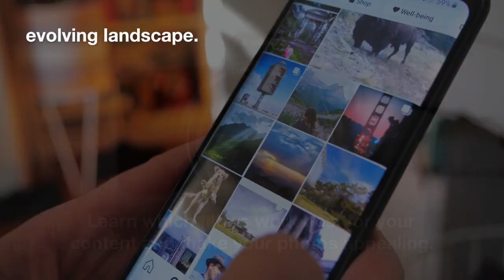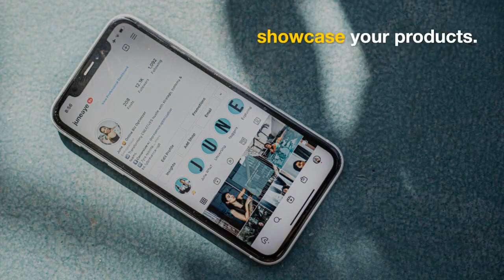How to Make Money on Instagram? | WiFi Entrepreneur Channel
Welcome to the WiFi Entrepreneur Channel! In this empowering video, we unveil the secrets to making money on Instagram. If you're eager to turn your passion for Instagram into a profitable venture, this video is a must-watch!

There, you'll find detailed guides, success stories, and additional resources to support your journey towards making money on Instagram.

🔔 Ready to monetize your Instagram and unlock financial freedom?